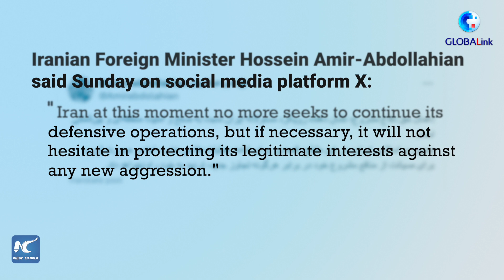GLOBALink | Int'l community calls for de-escalation amid Iran-Israel tension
The international community has urged restraint among related parties to prevent a further escalation of the situation in the Middle East following Iran's retaliatory strikes on Israel.